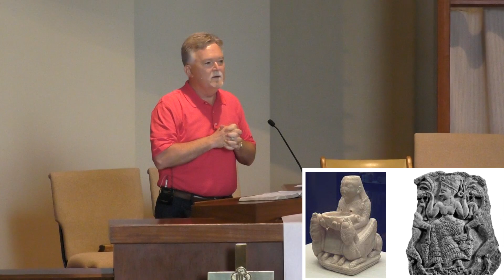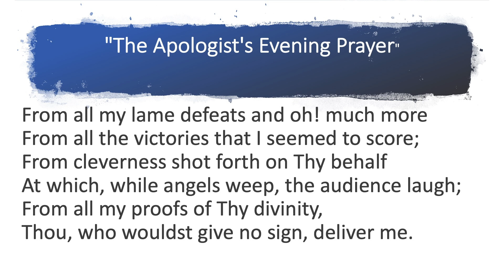September 1, 2019 Jonah: The Chronicle of a Reluctant Follower "Idle Worship"